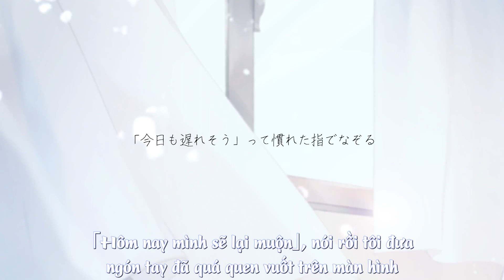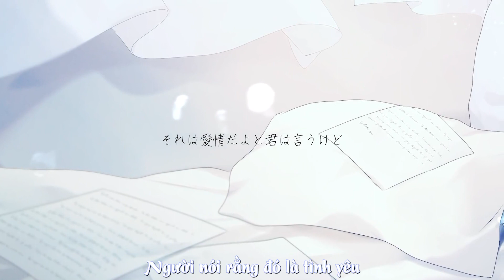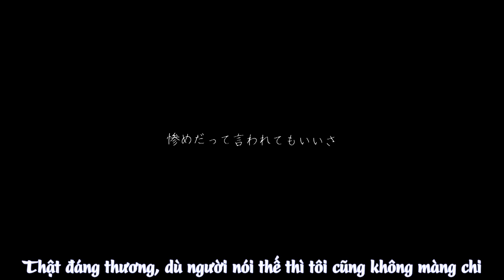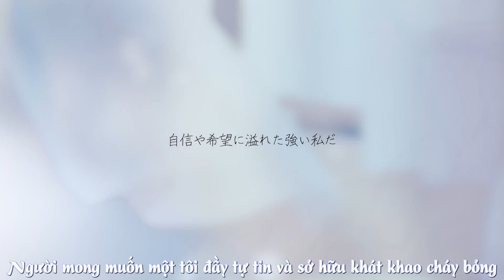Hanatan (花たん）- Syoutai (正体) 【JA/VI Sub】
【Song Info】
Song: Syoutai (正体)
Vocal: Hanatan  (花たん)
Composer: Riei
Illustrator: るおーるおみ
Mix engineer: 山本史樹

【Bản Quyền】
Toàn bộ bản quyền đều thuộc sở hữu của nghệ sĩ, và kênh này sẽ không thu lợi nhuận từ bất kỳ video nào.
Nếu bạn thích bài hát này, hãy đến ủng hộ cho kênh Youtube chính thức của nghệ sĩ ở bên dưới.

【Khác】
▶Dịch Thuật: Taiyoshin